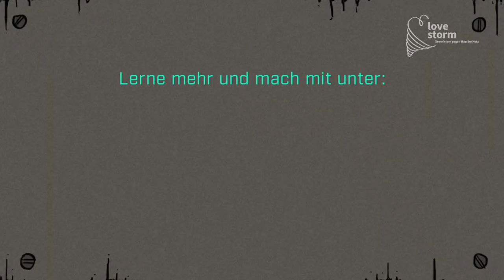DIE Innovationspreis für Love Storm 2020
Video zur Präsentation von LOVE-Storm anlässlich der Übergabe des Innovationspreis des Deutschen Instituts für Erwachsenenbildung im Dezember 2020.

Die Fertigstellung der Plattform wurde im Rahmen des Programms "Demokratie leben!" vom Bundesministerium für Familie, Senioren, Frauen und Jugend gefördert. "Aktion Mensch" förderte bis Ende 2020 die Ausbildung zahlreicher Multiplikator*innen.